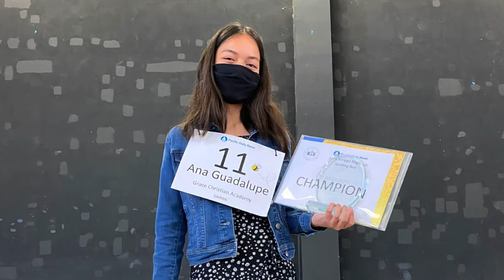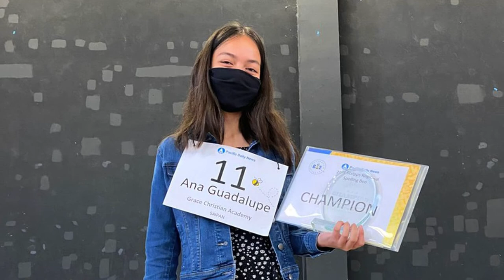Saipan student heading to DC to represent region in Scripps Spelling Bee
Ana Villagomez from Grace Christian Academy in Saipan is headed to Washington, DC. after her history at the regional spelling bee competition on Guam.